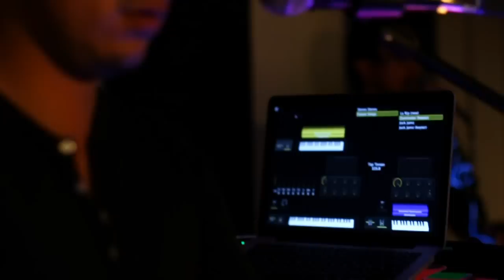STEREO STEREO - Don't Love Me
Original, live dance music from Santa Cruz, CA